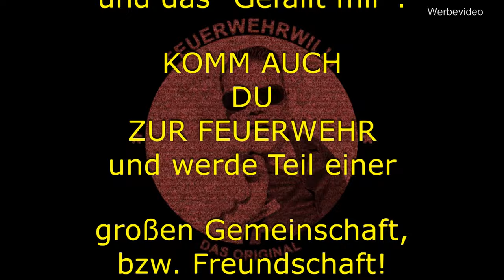Selbstrettung mit Kopfstütze - ANLEITUNG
FEUERWEHRWILLI hat sich oft geärgert über total dämliche Tipps im Internet.

Normalerweise ignoriert Willi das höflich und respektvoll. Nur hier kann man nicht "Leben retten", sondern "gefährden!".

Diese Falschaussage mit der Kopfstütze kann Willi nicht stehen lassen, aus 2 Gründen:

1. Bei vielen Fahrzeugen, bekommt man die Kopfstütze ohne Werkzeug (z.B. Schraubendreher) nicht aus der Rückenlehne ausgebaut (Beispiel ab VW Golf 4).

2. Sieht man im Video was passiert, wenn man beherzt mit der Kopfstütze auf die Scheibe schlägt - NICHTS!

Bitte wenn dann richtig vorbereiten. Glaskörner (RescueMe z.B.) beriet legen oder am Schlüsselbund befestigen.